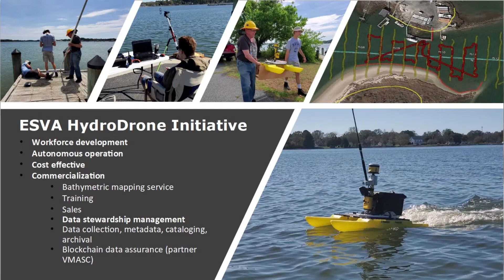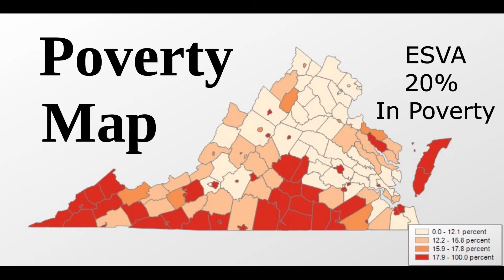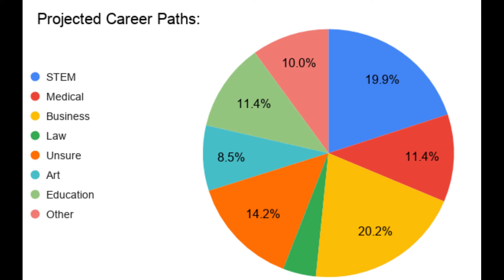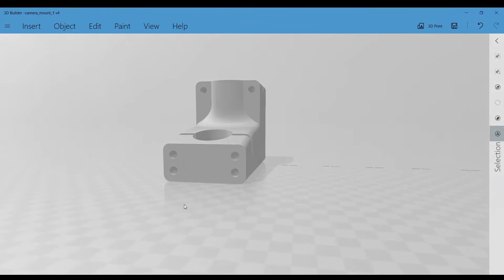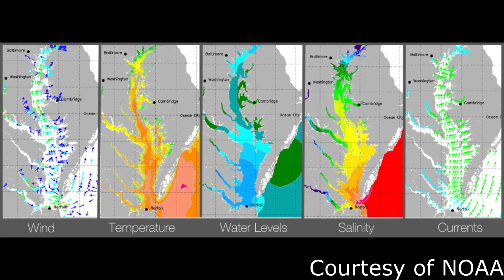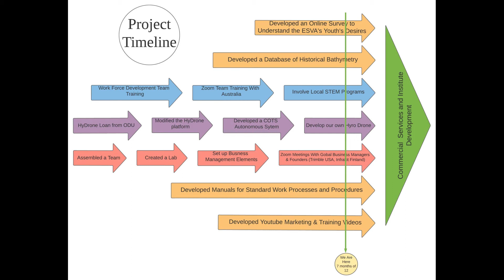GO VA Grant Documentary 2020 - Eastern Shore of Virginia students create surface hydro drone systems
The object of the GO VA Region 5 grant project was to build an ESVA advanced technology business that fits the shore culture (boats, water, environmental, aquaculture). The goal is for the young people working in the company (Earth Systems Management, LLC) to own it and grow it over time so that they can stay here and grow the economy. The attitude of the young people of the Shore graduating from high school was captured in a survey created by a member of the team. The results are presented in the video. The grant was housed in the Eastern Shore Foundation, Corp. a non-profit entity.

At the end of the project the team competed as a startup business in a Salisbury University, MD competition. The team won 2nd place and a substantial financial prize.

This December 2020 8 minute video was created as an Enhanced Capacity Building (planning) grant quarterly report by my young team of recent high school graduates attending college online during COVID. They had never made a video production before or written a quarterly report. This format was requested by GO VA Region 5 as a pioneering step towards more informative reporting about complex projects.

It was the first video report done for GO VA. It enabled the Board to understand the vision of the project and what was being done on the project to implement the vision. I provided team the outline of what was needed for the report. They worked out the storyboard parts from the outline provided then assigned the topics and speaking slots to team members (including mine). They also carried out all of the video editing.